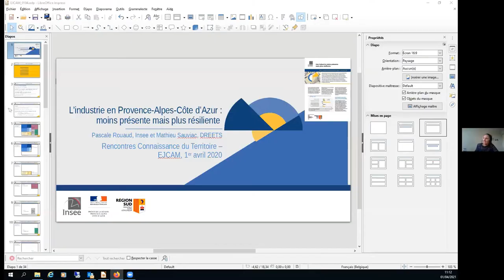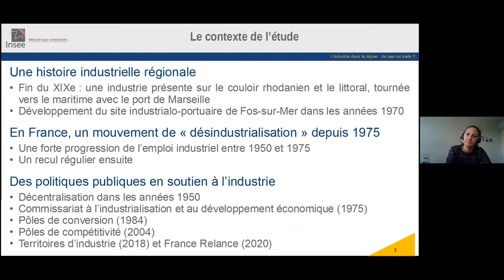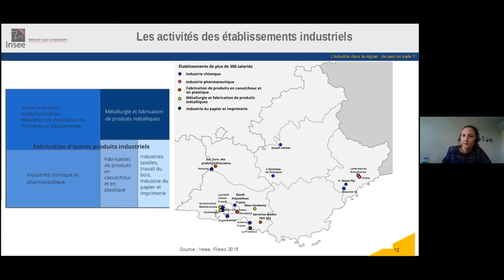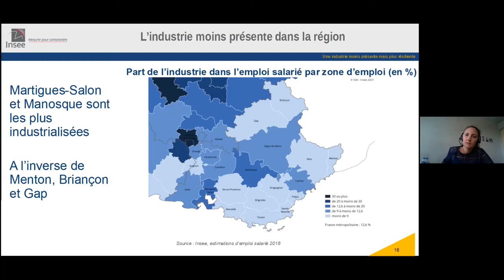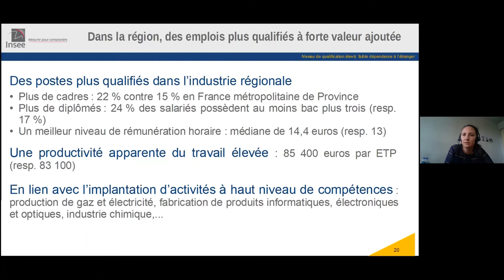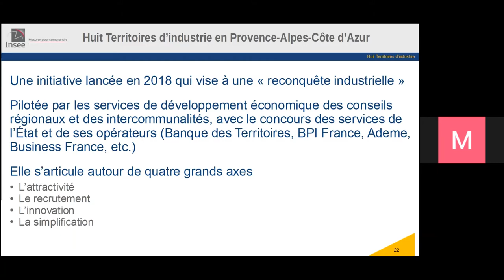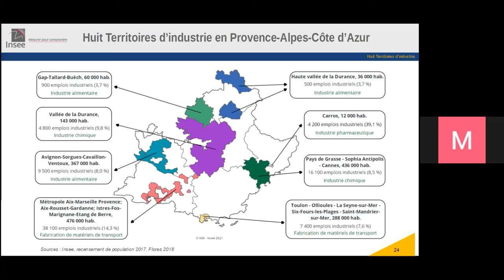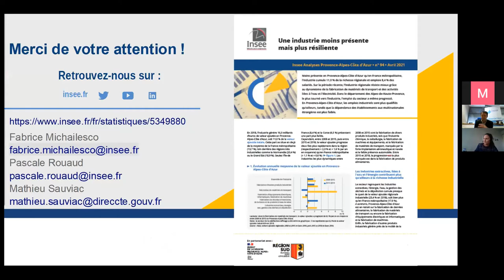La reconquête industrielle, un nouveau défi pour les territoires, M.SAUVIAC - Rencontres - 01/04/21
Rencontre Connaissance du territoire du 01 avril 2021.
Neuf Français sur dix souhaitent que l’État favorise la relocalisation des entreprises industrielles sur le sol national d’après un sondage Odoxa-Confluence en 2020. Ce grand appel au retour des usines est une réponse au fort sentiment de dépendance ressenti au cours de la crise sanitaire.  Mais cette préoccupation n’est pas nouvelle, en 2018, la France lançait son plan « territoires d’industries » pour redynamiser ce secteur économique.

Comment se positionne l’industrie en région Provence-Alpes Côte d’Azur? Quels sont les contours d’une industrie du futur relocalisée ? Quelles sont les conditions favorables à l’émergence d’écosystèmes industriels? Comment concilier développement industriel et problématiques environnementales ?

A partir de cet état des lieux de l’industrie régionale, comment esquisser une économie plus désirable pour notre territoire ?

Pascale Rouaud, cheffe de projet INSEE et Mathieu SAUVIAC chargé d’études et d’évaluation au service études statistiques et évaluation de la DREETS nous présenteront un état des lieux de l'industrie en Région (Insee analyse à paraitre le 01 avril)
Pierre Veltz, économiste et sociologue, grand prix de l'urbanisme en 2017, auteur d'un ouvrage sur La Société hyper-industrielle : Le Nouveau Capitalisme productif, (Seuil) et plus récemment  L’économie désirable (Seuil) sera notre grand témoin.

Les rencontres sont animées par Alexandre Joux, Directeur de l’EJCAM.